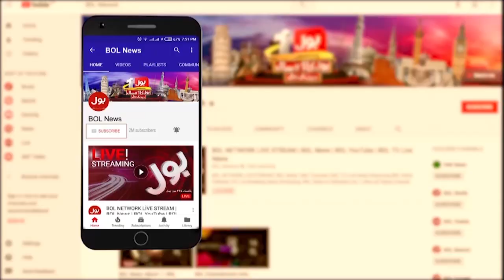Election Se Pehly Security Khadshat ? | Jahangir Jadoon Reaction | Breaking News